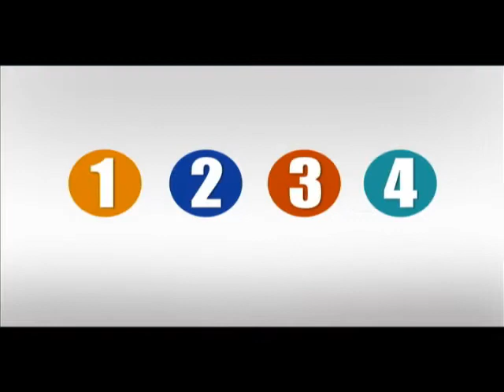Exhorta CIDUE a realizar trámites de permisos para ampliación de casas